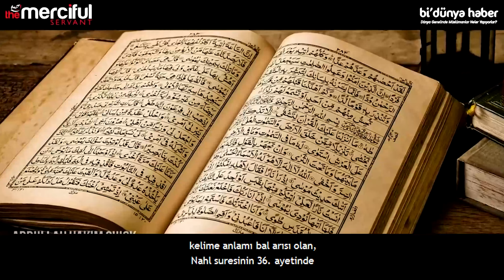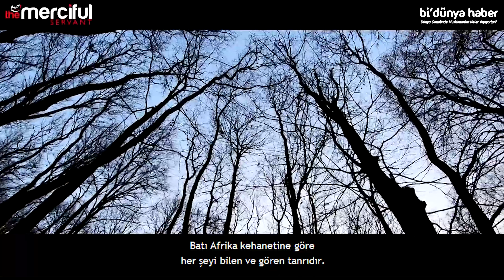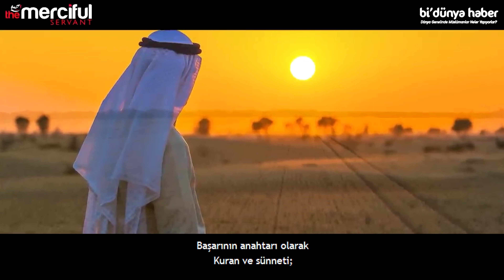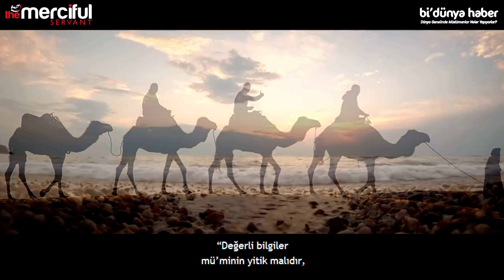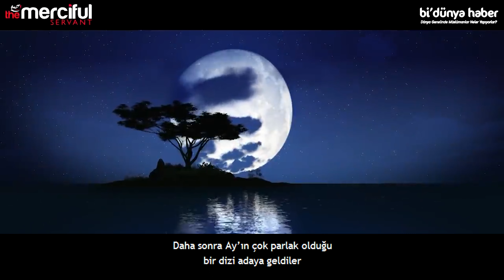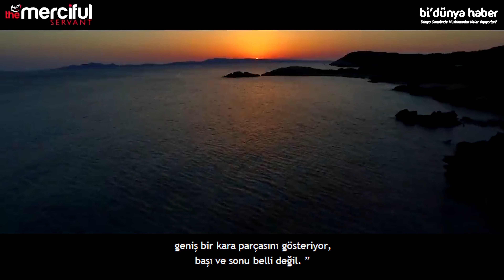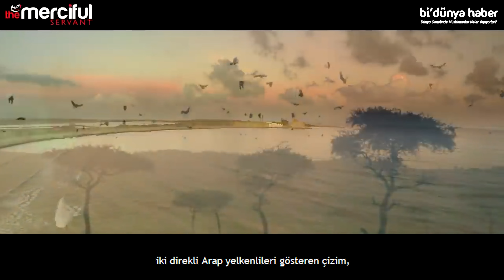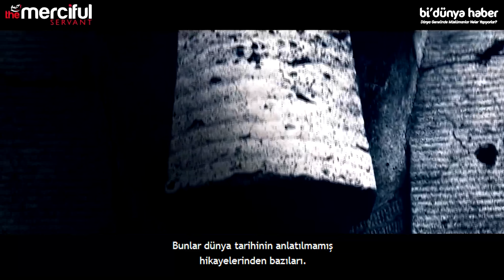Saklı Tarih - İslam'ın Dünya'ya Yayılışı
İslam'ın anlatılmamış tarihini anlattığımız Saklı Tarih serimizin ilk videosunda İslam'ın nasıl yayıldığını anlatıyoruz. Bu bilgileri daha önce hiç duymadığınıza emin olabilirsiniz! Her yere ulaşan İslam kültürünün ele alındığı videomuz sizi çok şaşırtacak.

Çevirmen: Merve Selva Tunç

Videomuzu beğendiniz mi? Siz de çeviri ekibimizde gönüllü olarak çalışabilir, içerik üretmemize yardımcı olabilirsiniz. Tek yapmanız gereken başvuru formumuzu doldurmak: